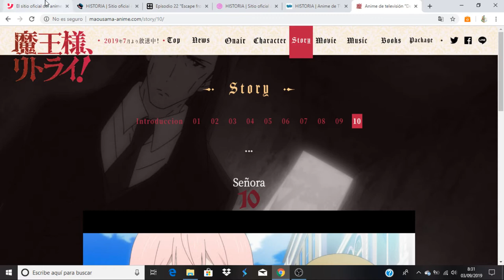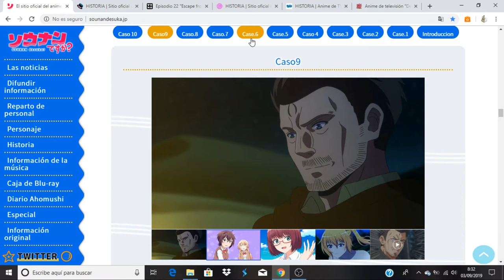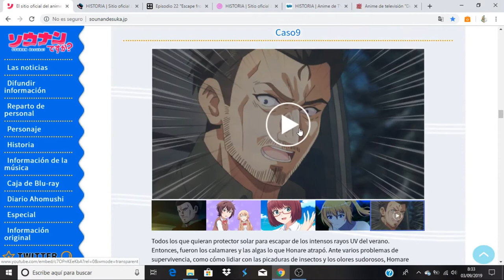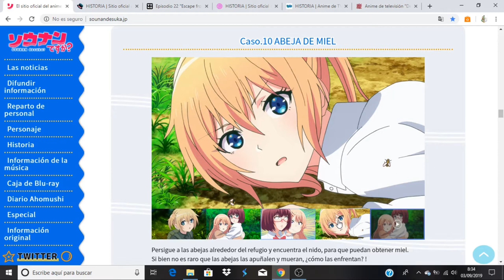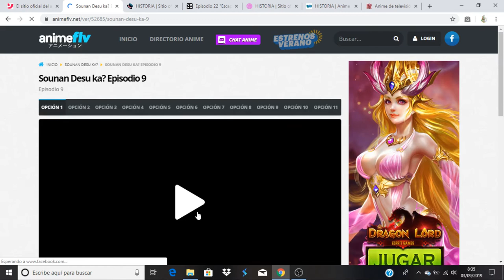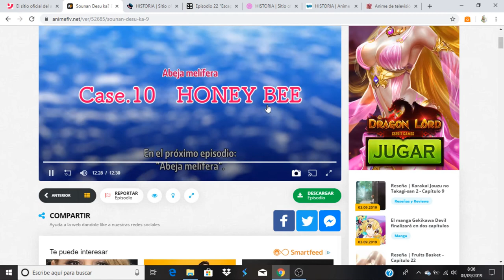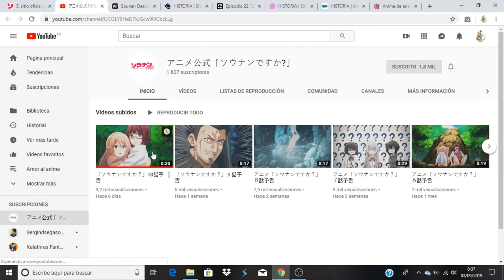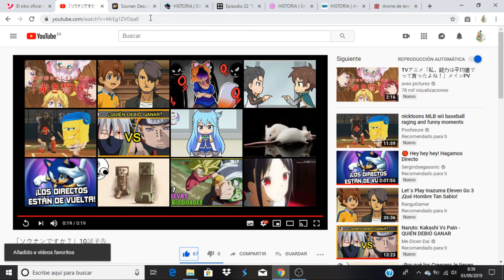Sounan Desu ka? comentando avance del capitulo 10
Anime Opening and Ending: Sounan Desu ka?